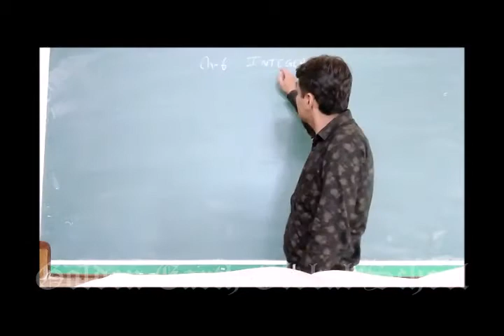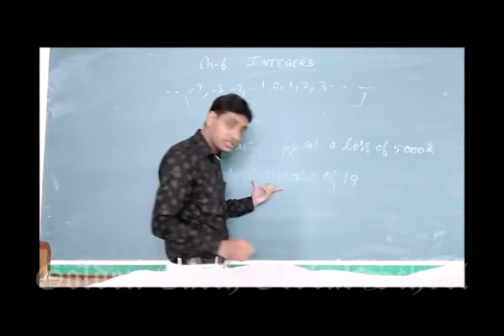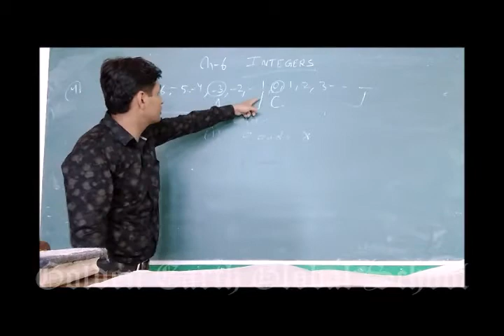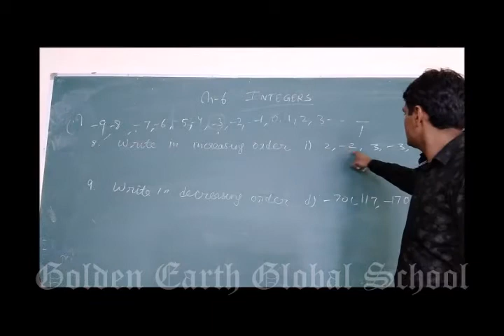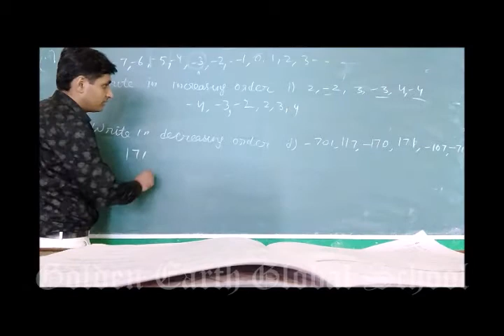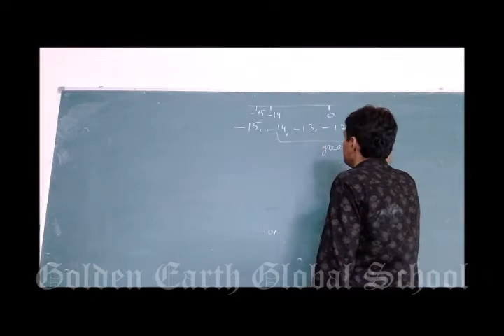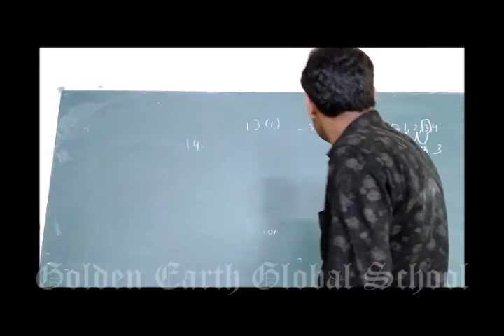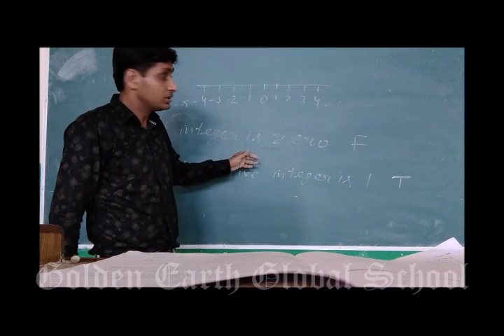Grade 6 | Maths | Exercise 6A | Golden Earth Global School, Sangrur